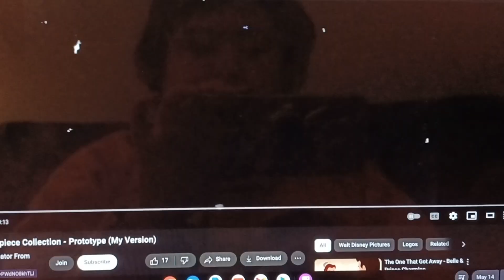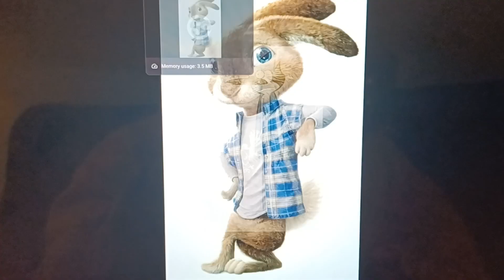The Three Gentlemens cast video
Walt disney masterpiece collection Videocassette and Mcdonalds happy meal